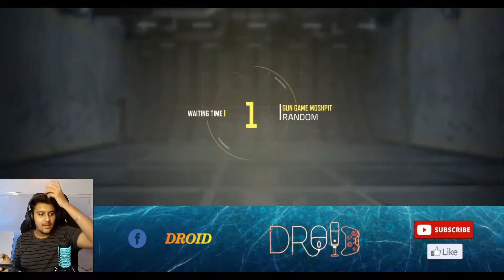COD #10 EPIC SHOTGUN KILLS IN 10VS10 STREAM HIGHLIGHTS